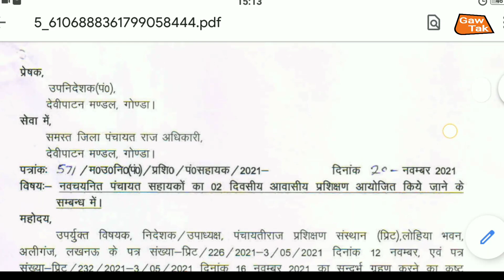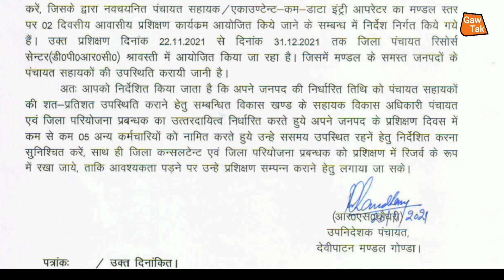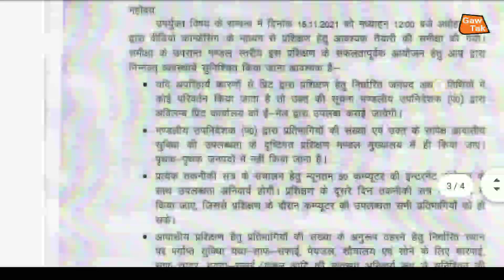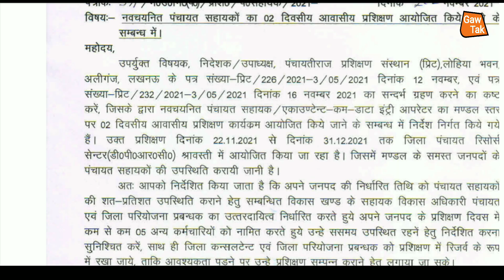up | उ0 प्र0 | पंचायत सहायक | प्रशिक्षण के लिए नया बेहतर निर्देश जारी | gonda | latest news | today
jhashilatest news

हम_अपने_चैनल_के_माध्यम_से_भ्रष्टाचार_के_खिलाफ_ग्राउंड_रिपोर्टिंग_भी_चालू_किए_हैं_आप_सबका_प्यार_और_आशीर्वाद_बना_रहे_और_आप_लोग_ग्राउंड,रिपोर्टिंग_वीडियो_जरूर_देखें